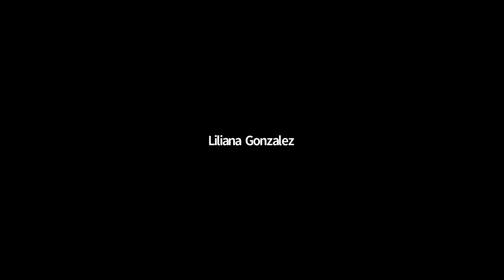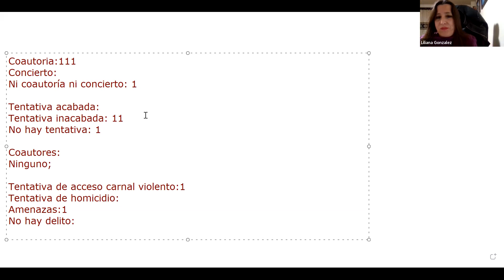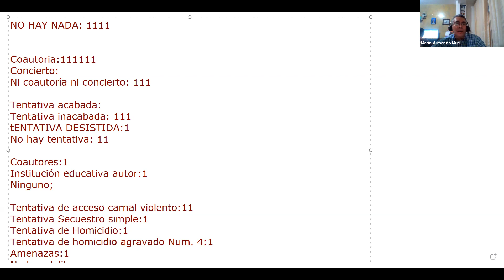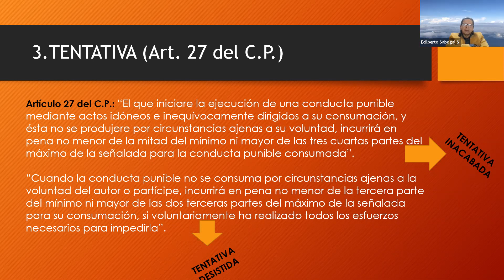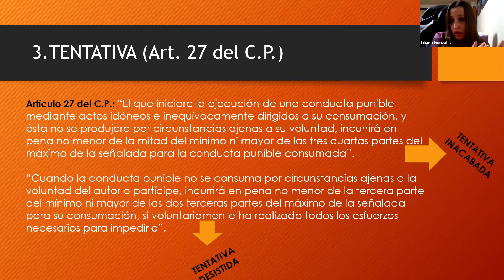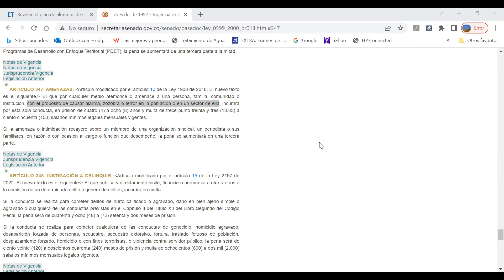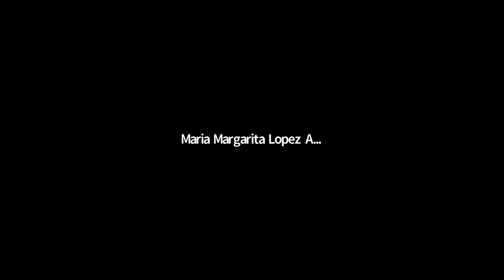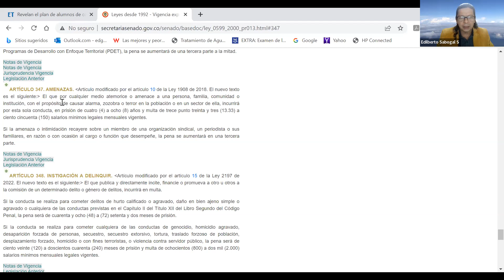Clase 5 -Penal Especial II